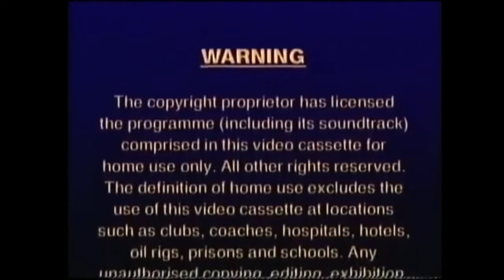Columbia Tristar Home Video Warning Screen (1997-2006 UK)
A Nostalgic Screen For Me.